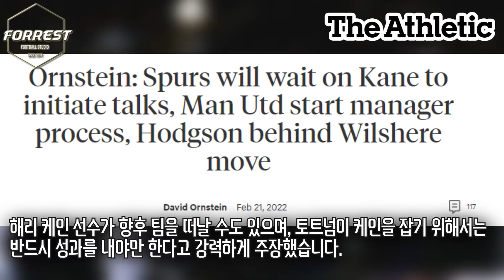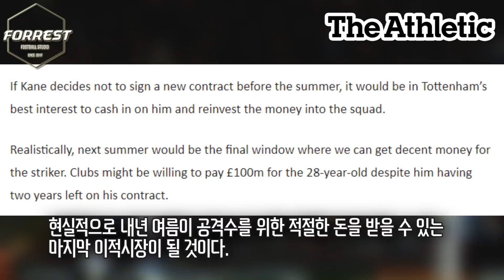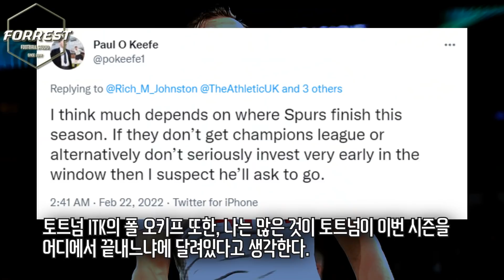토트넘, 이번 시즌 성적 못내면, 케인 못잡는다. [1티어 온스테인]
구독!